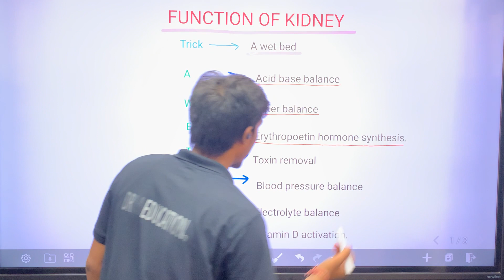function of Kidney medicaleducation kidney physiology renalsystem nephrology dr krishna